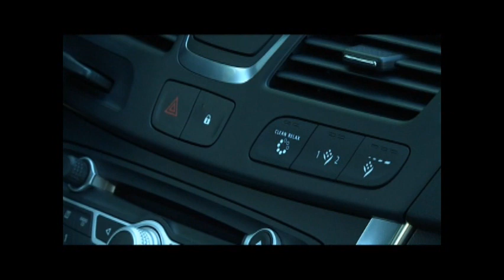2011 Renault Latitude beauty footage